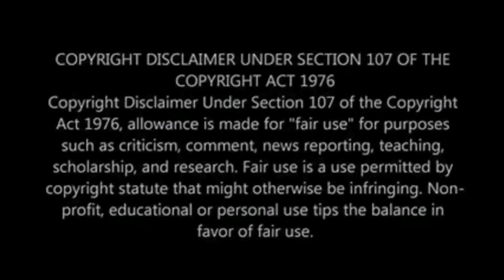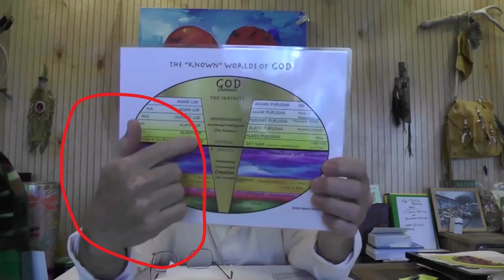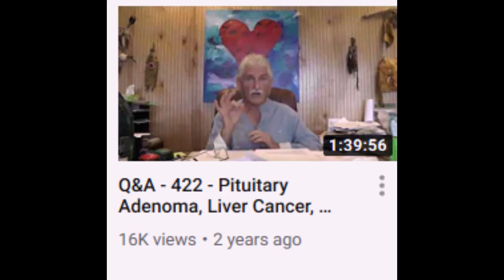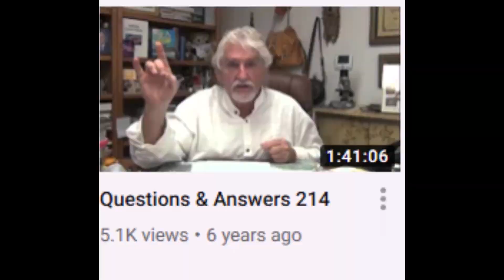46. Dr. Robert Morse in a Nutshell--Part 3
What’s up with the drastic weight changes?  What’s up with his own vitiligo? Can’t he cure himself? What’s up with the devil horns and 666 hand signs?

Music
God Fury by Anno Domini Beats